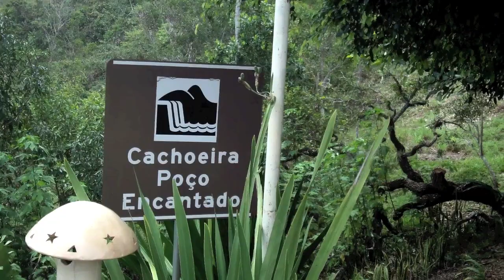Brazil 2014 The Waterfslls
The waterfalls just outside of Alto Paraiso that we went to with Danielle and Sargam.